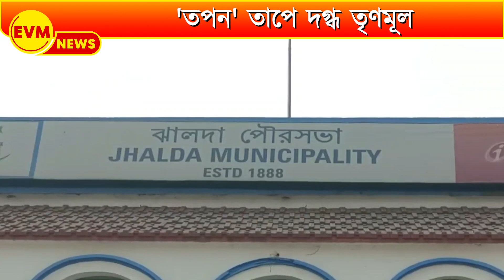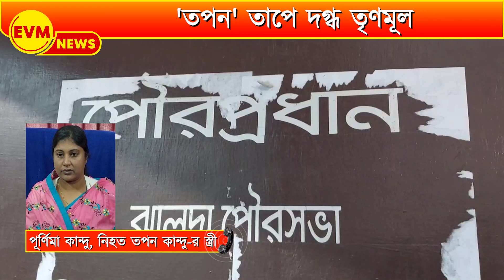'TMC "'তপন"' দের বারে বারে খুন করছে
'তপন' তাপে দগ্ধ তৃণমূল